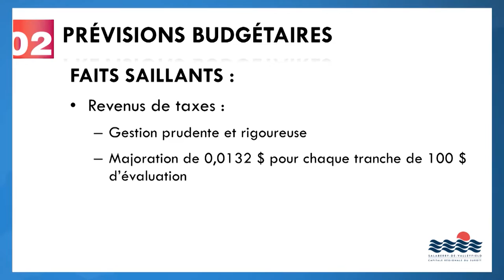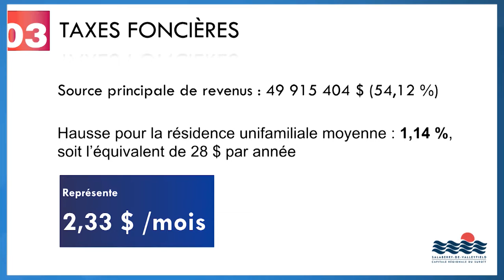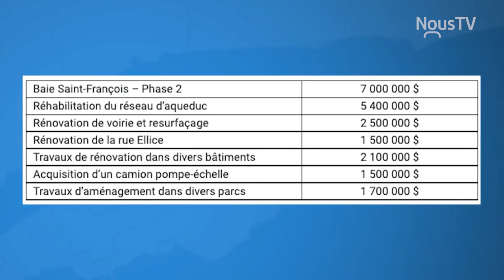Connecté Valleyfield - Un budget de 92M$ adopté à Salaberry-de-Valleyfield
Le 14 décembre dernier, le conseil municipal de la Ville de Salaberry-de-Valleyfield adoptait son budget pour l’année 2022, lequel s’élève à un peu plus de 92 M$. Pour ce qui est de la taxe foncière, les citoyens remarqueront une hausse de 1,14 %.